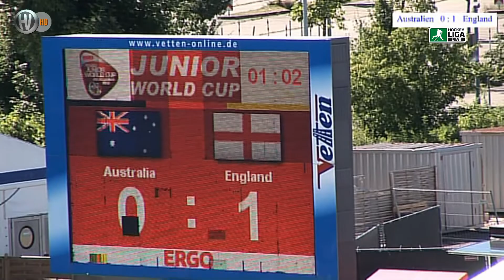32.Spiel 7.Feldhockey Juniorinnen-Weltmeisterschaft Australien vs. England 01.08.2013 Highlights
7. Feldhockey Juniorinnen-Weltmeisterschaft 27. Juli bis 04. August 2013 Warsteiner-Hockeypark
32.Spiel: Dienstag 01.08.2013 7.Viertelfinale Australien vs. England 0:1 | Platz 1 RE-Livestream

7th Field Hockey Junior Women's World Championship July 27 to August 4, 2013 Warsteiner-Hockeypark
32nd game: Tuesday 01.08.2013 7th quarter final Australia vs. England 0:1 | 1st place RE live stream